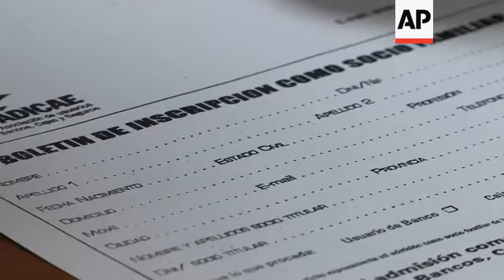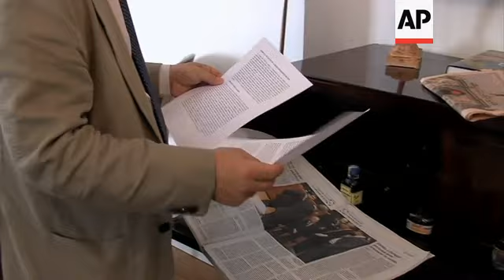DOZENS PROTEST AGAINST RESCUE PACKAGE FOR SPANISH BANKS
(11 Jun 2012) Dozens of court employees protested in Madrid on Monday against the recently announced rescue package for Spanish banks which comes amid large cuts in the salaries and benefits of public employees.
About 80 people blocked a central Madrid avenue carrying protest banners.
"Rajoy's government is rescuing the banks giving them big amounts of money, and at the same time it is destroying citizens' lives, cutting salaries, cutting benefits, cutting basic rights," said court employee Felicia Lopez during the protest.
Eurozone finance ministers said on Saturday they would make up to euro100 billion (b) (125 billion (b) US dollar) in loans available to the Spanish government to prop up banks laden with non-performing loans and other toxic assets.
Spain's economy minister said the rescue would not force any new austerity measures on the Spanish government, already struggling to chip away at a bloated deficit in the face of a recession and nearly 25 percent unemployment.
But a bank consumer's association said that despite the cash injection banks were hiking the prices of banking services forcing thousands of costumers to ask for help.
"The danger of this rescue is that they (the banks) want to continue with this increase (of prices on banks services) making the clients of the financial system pay for the crisis," said the ADICAE association president Manuel Pardos.
"It is not acceptable for those who caused the crisis to want the consumer to continue paying for it."
For economist Jorge Fabra member of the group "Economists facing the crisis", the bank rescue was a sign that the financial crisis in Europe is being upheld by European leaders with a view to more cuts.
"The euro will never be destroyed, the European Union will never be dismembered because all countries have interest in that, especially Germany, but they will always be threatening the precipice in order to keep applying austerity measures that will lead to an inter-devaluation, which is a decrease on social services," Fabra warned.
On Monday, a new governor of the Bank of Spain, Luis Maria Linde, was sworn in.
Spanish stocks shot up while its borrowing costs fell sharply as investors appeared relieved that Spain has secured a bailout for its banks.
Prime Minister Mariano Rajoy, who avoided using the term "bailout" to describe the aid, called it instead a credit line without the strict austerity conditions that have accompanied bailouts for Greece, Portugal and Ireland.
However, on Monday the EU made clear the money is more than just a loan.
Besides being paid back with interest, there will be strings attached for the Spanish government,
The loan will be supervised by the European Commission, the European Central Bank and the International Monetary Fund, the European Competition Commissioner said on Monday.